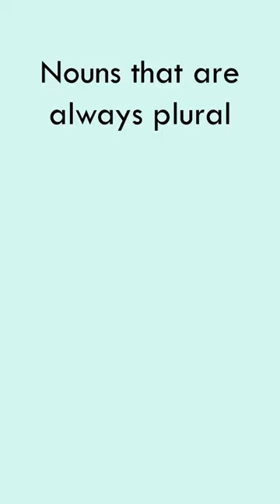NOUNS that are Always PLURAL! 😕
There are many words in English that are plural in form. You'll learn some of them in this video. | Nouns | Plural nouns| Parts of speech | Learn English | English Vocabulary |